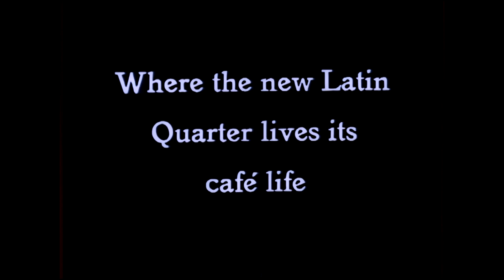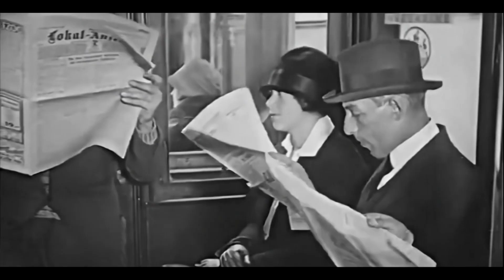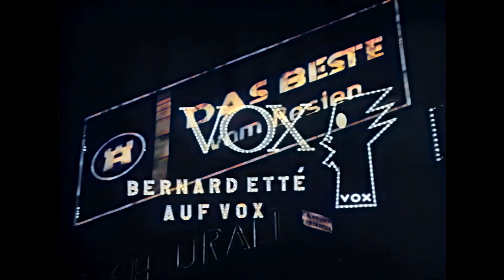1920's in Paris and Berlin. New Enhanced HD Footage With Music by William Bates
a seashanty on acousticguitar with loops and ethereal persuasions of sound. william bates on acousticguitar Written by william bates

featuring hdstockvideo of Paris1923 and Berlin1923